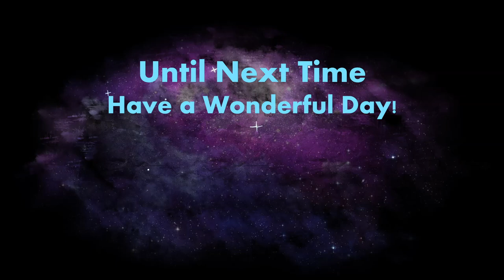Sick Uncle! | Kynseed | Full Release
Welcome to another episode of the Kynseed series! Today we set out to find a cure for our sick uncle!

Kynseed
Coral Island

"Kynseed is a quirky sandbox RPG adventure life sim from veterans of the Fable series. You've been given the Kynseed, a mystical acorn that grows into a family tree where your choices manifest in its branches. Raise a family, farm the land, run shops, and explore a world where everyone ages. When you die, step into the shoes of your children and continue your legacy."